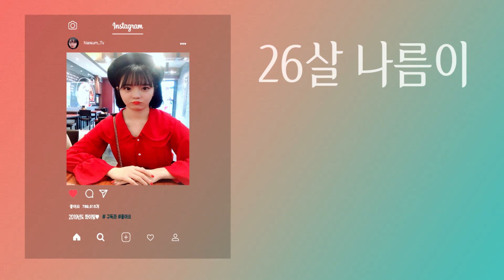나름이 통장 털었습니다. 가족쇼핑일상..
*BGM
달달한아이들
 -  Fall Picnic